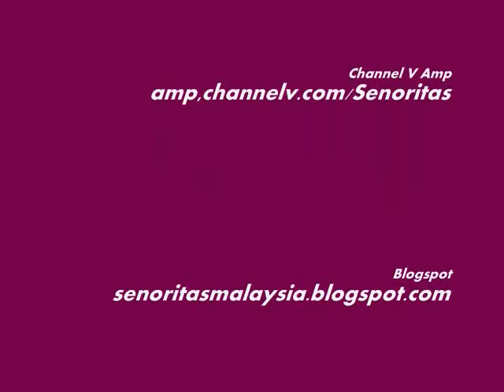Senoritas (MILES AWAY) @ RNB HIPHOP Resurrection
Senoritas is a disbanded POP/RNB Malaysia girls group.Currently each of them is doing their solo thing,proceeding their journey in entertainment world.

To support their solo journey and shows booking,please check out -